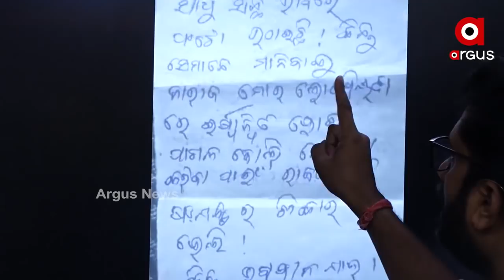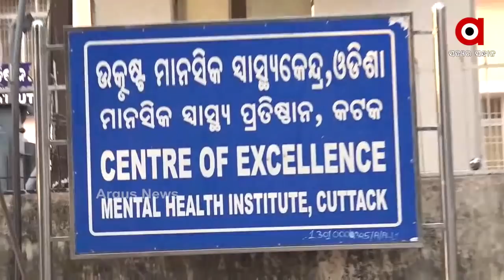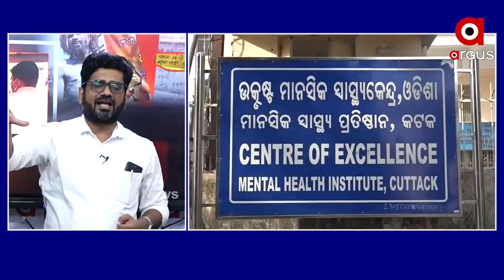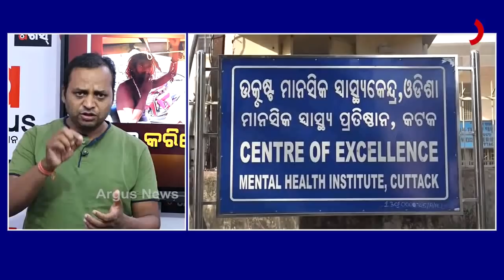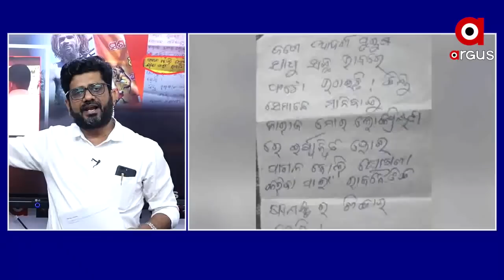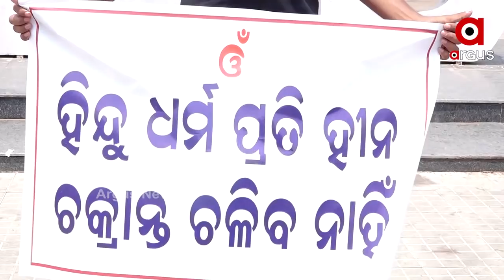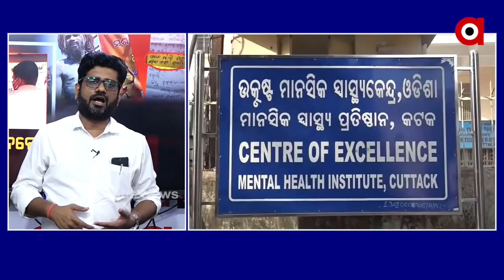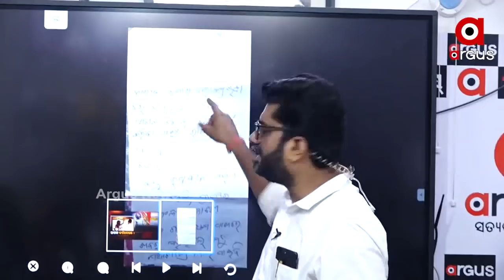Big_Breaking: ‘ପାଗଳ କରିଦେଲେ!